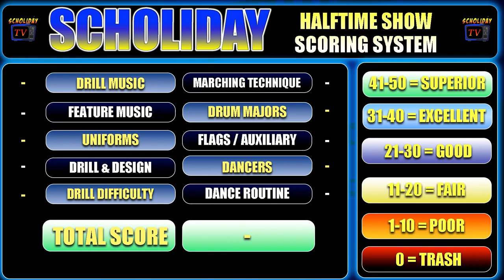BETHUNE vs FAMU Marching 100 HALFTIME SHOWS at 2021 FLORIDA CLASSIC | BCU vs FAMU | REACTION REVIEW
Google Play Books:
The above video features the BCU band and the FAMU band performing their halftime shows at the 2021 FLORIDA CLASSIC. Video footage is courtesy of Showtime Web.